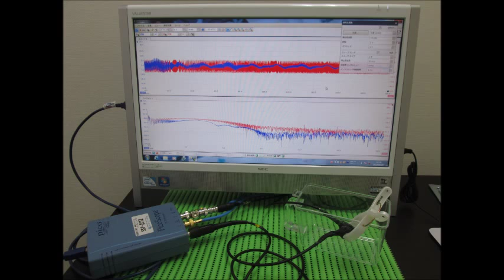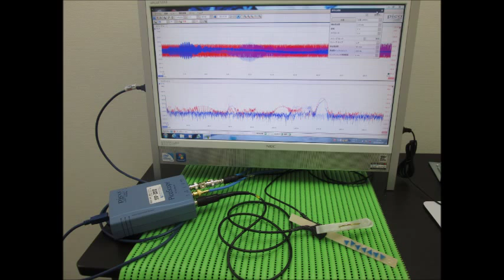スライドショー 超音波‹発振・測定・解析›（超音波テスター）